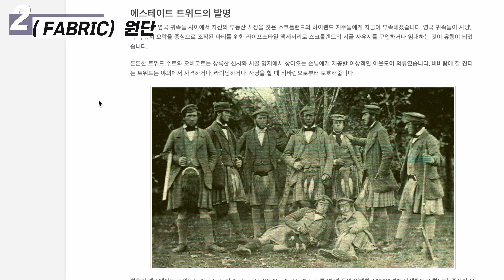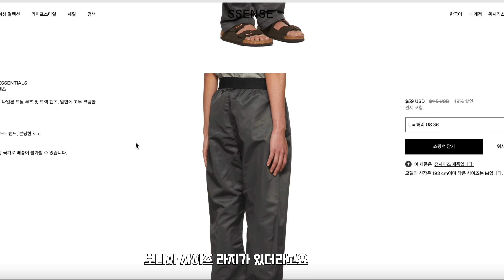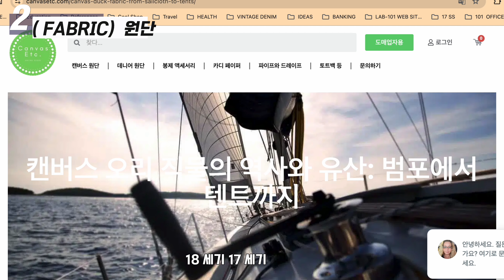옷은 내 멋에 입는 거다? 옷잘남의 비밀 . 옷잘입는 남자 공통점1편.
벌써 2월 이잖아요 ?
봄 스타일도 준비 하면서 제안하는 스타일룩들  입니다.

Intro
0:00~01:15

LOOK 01
01:16
투톤 울 볼캡
니들즈 트랙 재킷
프리즘워크스 짚업
스웨트 재킷
드리스 반 노튼
더블 울 재킷
칼하트 더블니 팬츠
돌체 가바나 부츠

LOOK 02
03:33
코스 울 비니
알파 인더스트리
MA 1 재킷
3XL
질 샌더 스웻셔츠
피어 오브 갓
나일론 팬츠
S
보태가 부츠

LOOK 03
05:06
코스 울 비니
알파 인더스트리 ma1
칼하트
디트로이트 재킷
XL
칼하트
더블니 팬츠
36x32
에스피오나지
와플 니트
XL
프리즘워크스
티 셔츠 L

LOOK 04
06:46
스톤 아일랜드
비니
아이엠샵
Camiel Fortgens
플리스 아노락
M
바버 재킷
L
피어오브 갓
이센셜즈
웨이스트 카고
S
보테가 부츠

LOOK 05
08:27
아크네
비니
코스
알파카 브이넥 니트
XL
리플레이
캐시미어 니트
L
 쿠어
부클 니트 바지
L
아디다스
캠퍼스  00s
코어 블랙

마무리
09:47

It is about fashion & life style.I'm a digital creator and fashion designer.
패션,라이프 스타일에 관해 알려드리는 채널 입니다.